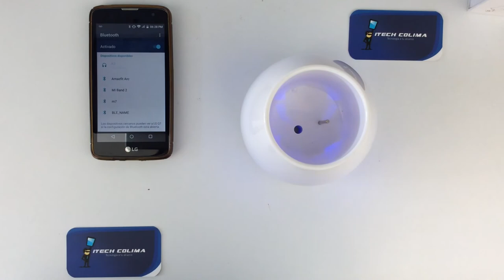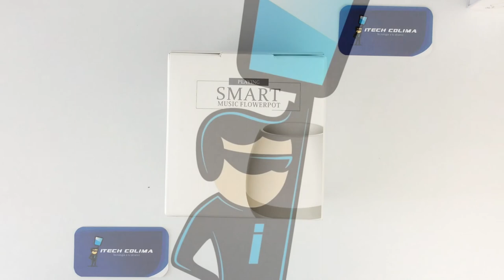Maceta inteligente Music Flowerpot Review En español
¿Donde conseguirlo?